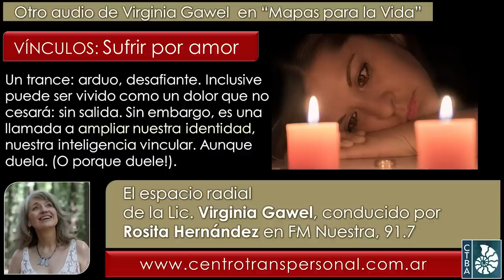Virginia Gawel - VÍNCULOS: SUFRIR POR AMOR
Fecha de esta emisión: Febrero de 2023.